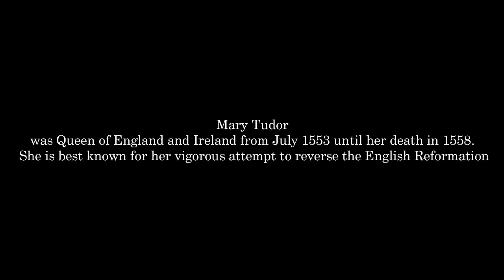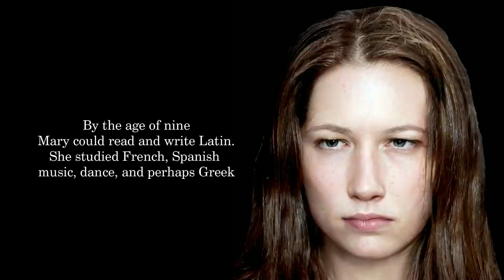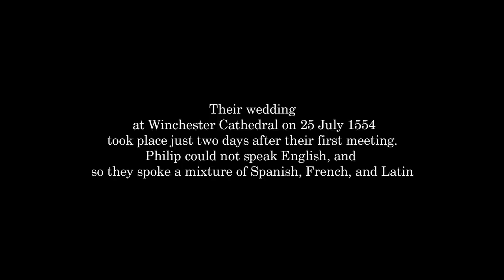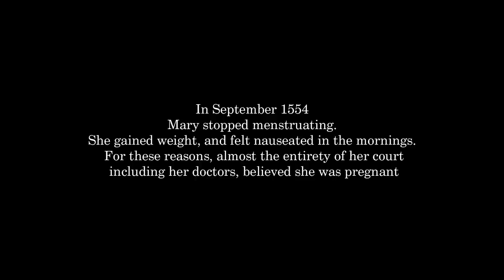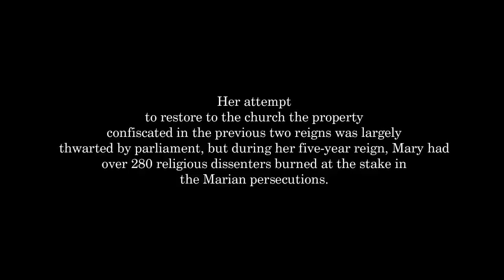Mary I of England - Real Faces - The House of Tudor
Before the Elizabethan era, that is often depicted as the golden age in English history, there was the short and bloody reign of her sister queen Mary Tudor, also known as "Bloody Mary".